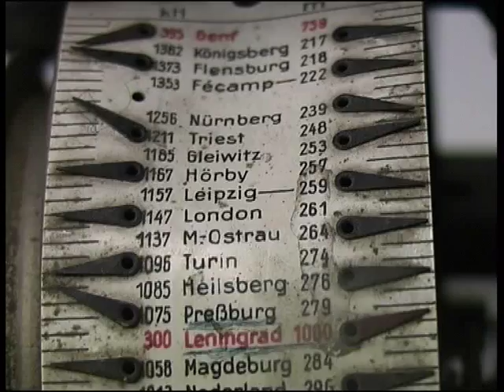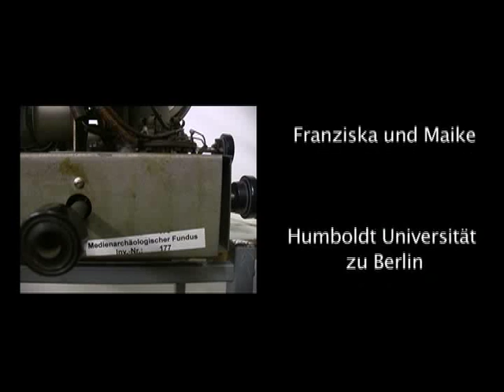radio ohne gehäuse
Ein Gerät im medienarchäologischen Fundus der Medienwissenschaft an der Humboldt-Universität zu Berlin.